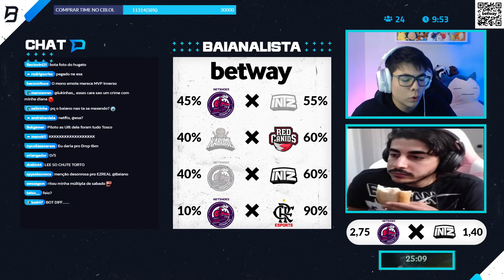INTZ ROMPE SEQUENCIA DE DERROTAS, MVP E MVP INVERSO INTZ X MINERS - BAIANALISTA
Família o Baiano passou por mais uma cirurgia e está se recuperando no momento, enquanto isso as live de hoje será comandada pelo esA com participação do ShaQuinn. Mandem energias positivas!